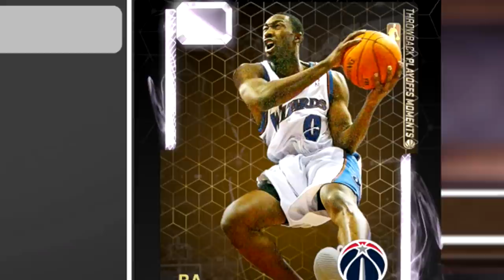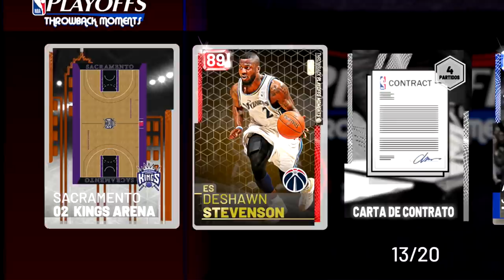PACK AND PLAY PINK DIAMOND DISCARD CHALLENGE! *ME ENFADO MUCHO* NBA 2K19